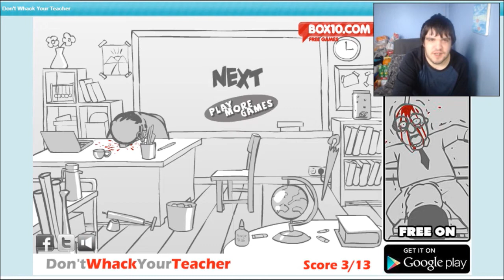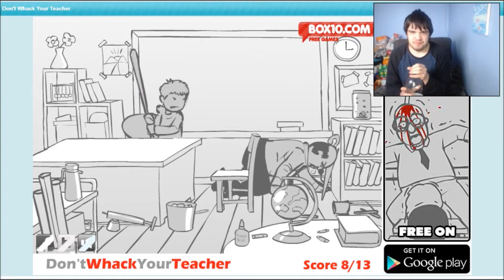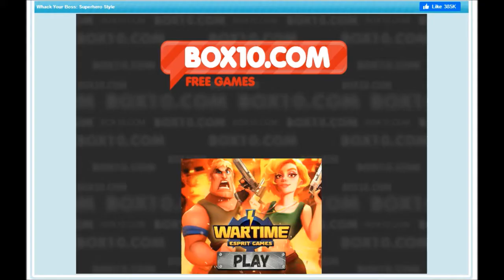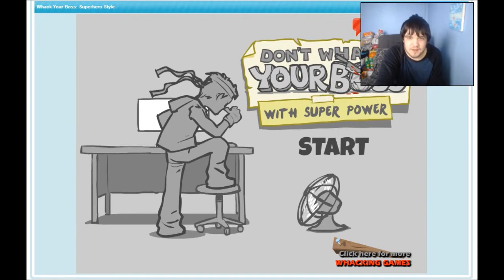Triple Whack A Throne!!!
For this unique Let's Play, I be playing three different Whack your